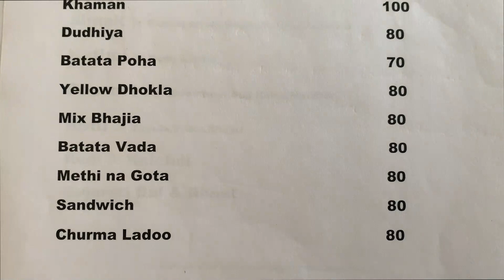New Gujrathi Bhavan for Best Gujrathi Breakfast New Delhi | Kannada Vlog Sai Keerthan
New Gujrath Bhavan in New Delhi has the best gujrathi breakfast at a very reasonable price.
We had Dhokla, Aloo Bonda, Methi Tepla with Special Achar or Pickle & Elachi wali Tea
Must check out this place for Breakfast, Lunch & Dinner
New Gujrath Bhavan
25-A, Akbar Rd, South Block, Man Singh Road Area, New Delhi, Delhi 110011